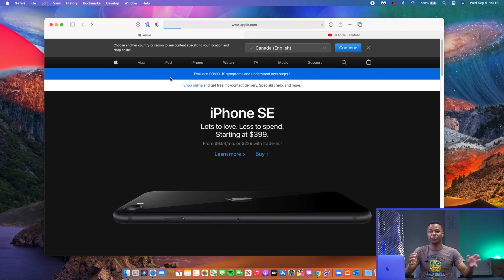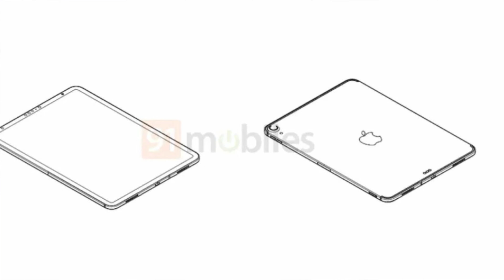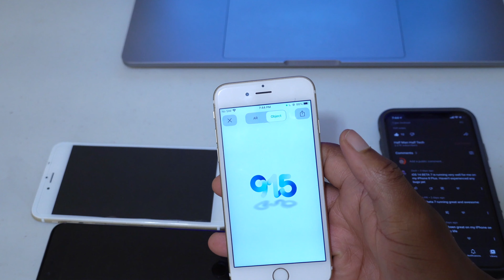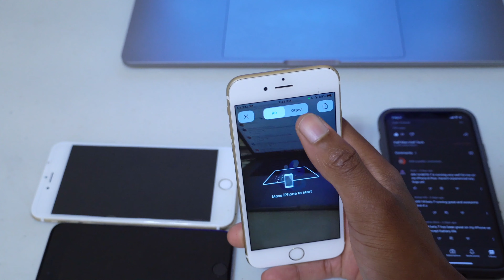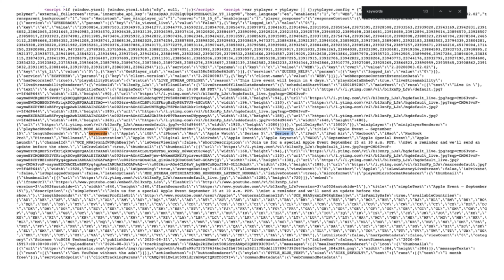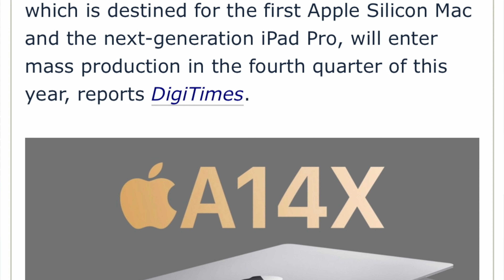What to Really Expect at Apple’s September 15 Event - Apple Watch series 6 Confirmed! 🔥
+++TIME STAMPS+++

00:00 - introduction
00:14 - Apple event websites
00:40 - Apple Watch series 6 and iPad Air 2020
01:46 - blue Apple Watch & iphone 12
02:15 - AR function
03:55 - Apple Watch series 6 confirmed
04:36 - iPhone 12 release date and October event.
06:12 - conclusion and a big thanks

Gear I use:
Camera with lens
Camera body only
Lens Only
iPhone x
Mouse Mx Master 2s
Memory Card
USb Hub for Macbook